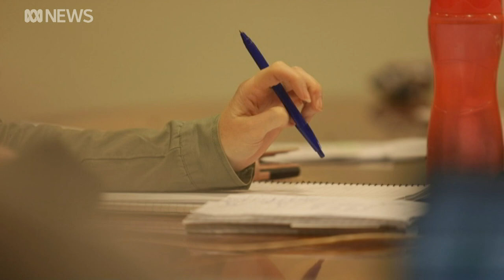World-first research shows female CEOs boost companies by $80m on average | ABC News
Australian companies with women at the helm earn more money, according to new research.

In a world first, Australia's Workplace Gender Equality Agency says data collected over the past six years shows a strong link between a business' profitability and having women in its leadership.

Kathleen Calderwood reports.